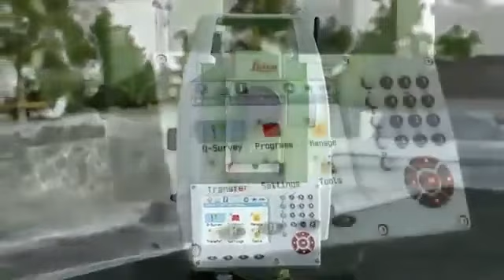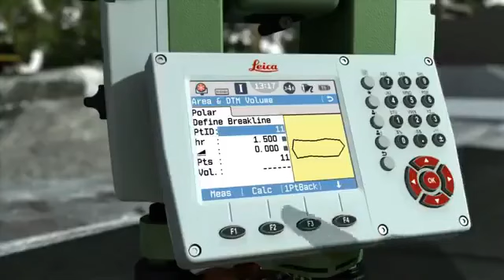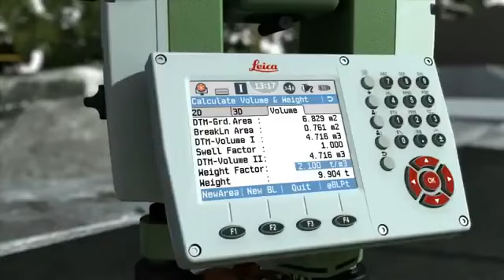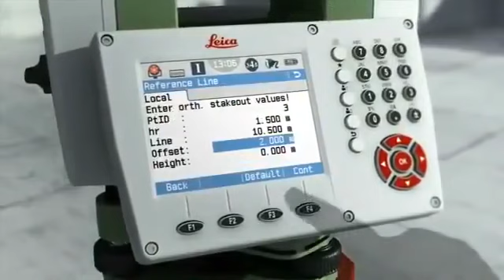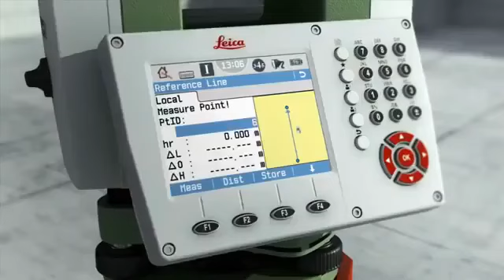Total Station Function/ Working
in this video it is shown that how total station work

If you have any problem then tells me about this. I'll try to solve that...Thank You Friends